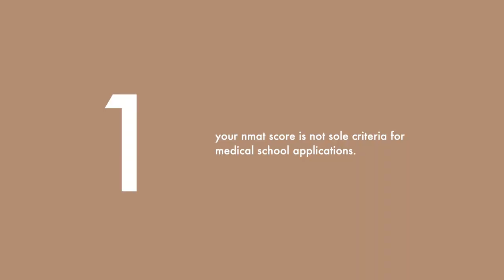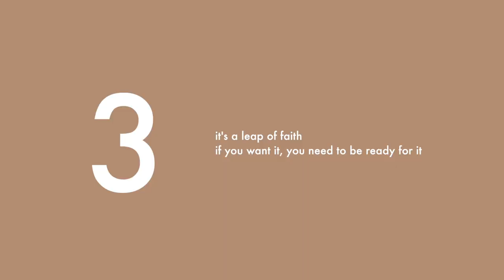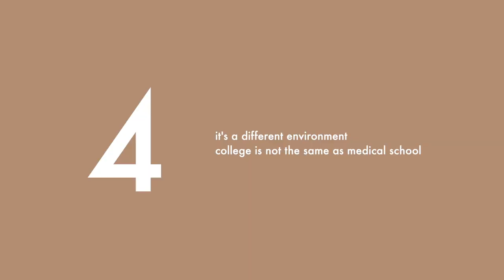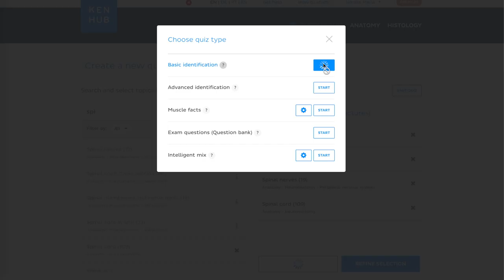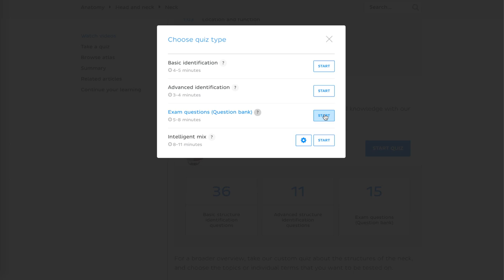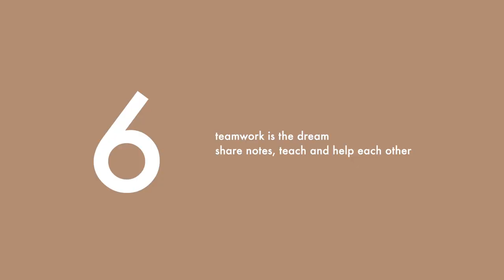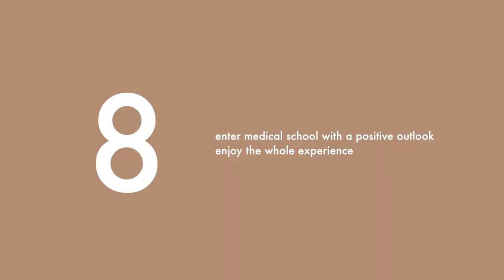You Need to Know This Before Starting Medical School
What are the things you need to know before starting medical school?
Or having second thoughts about entering medical school?
Have your questions answered!

FAQs
College: Ateneo de Manila University (BS Psychology '15)
Medical School: UST Faculty of Medicine and Surgery (Batch 2019)
Camera I use: Canon G7x mark II
Editing software: Final Cut Pro

✏️ HAPPY STUDYING! ✏️